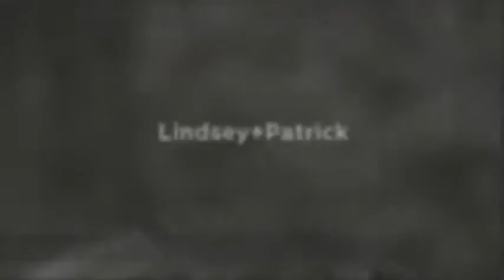Lindsey+Patrick (an engagement)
Lindsey and Patrick's engagement portraits.  The couples big day is October 4, 2013.  Patrick was in town from Texas so we decided to take advantage of the weather and head to Downtown Rochester.  The first location was the Rochester Mill Beer Company and the second location was around the Royal Park Hotel.  These photos are a reflection of the love between the two of them.  Thanks to Lindsey and Patrick for allowing John Richmond Photography to photograph your big day!